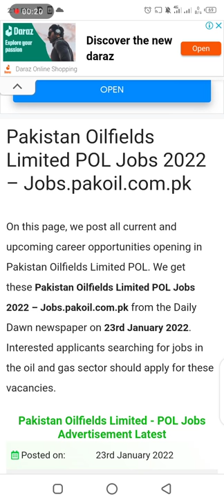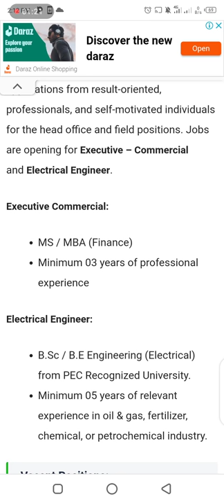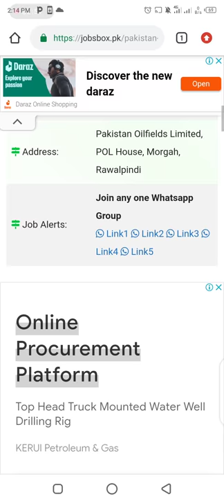Pakistan oilfields jobs 2022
# oilfields jobs